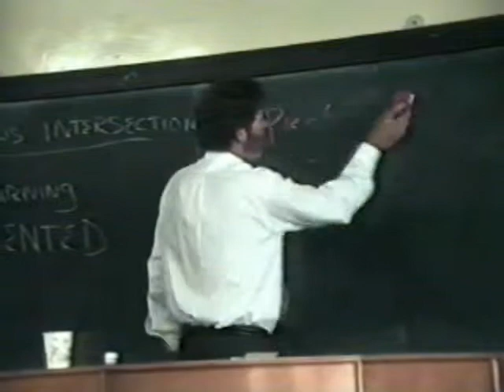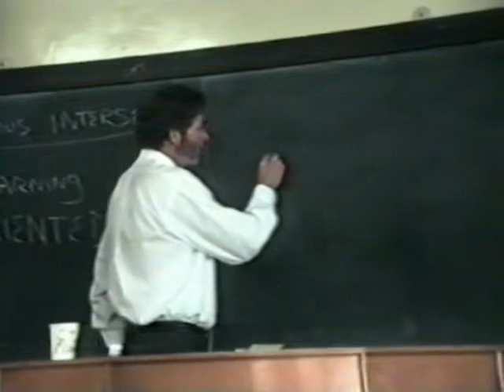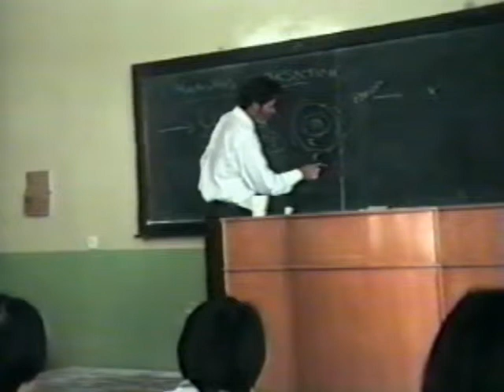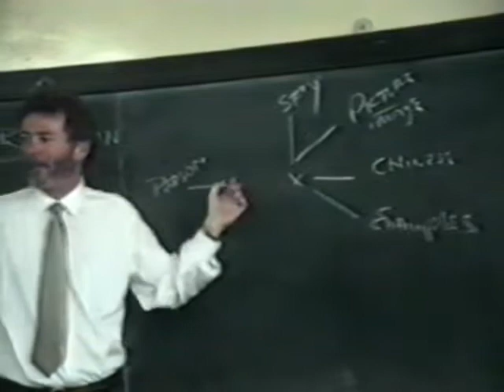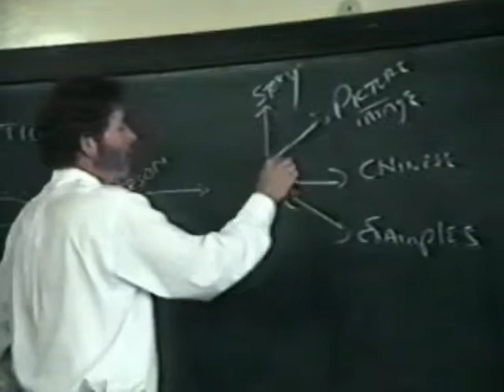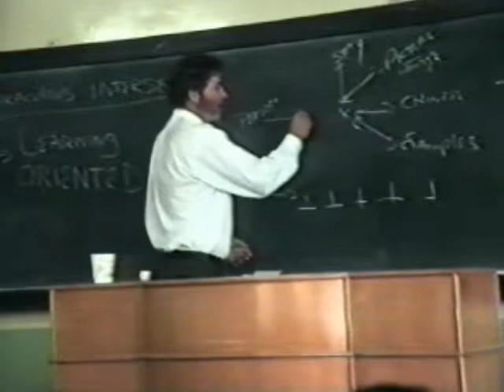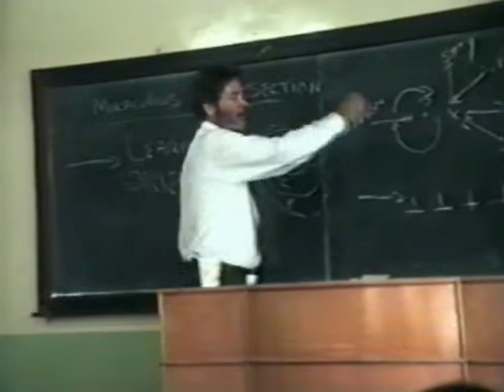Dalian Medical University (China) Part 10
Part 10 from a talk by David Boulton to medical students at Dalian Medical University in Dalian, China in October of 2000.